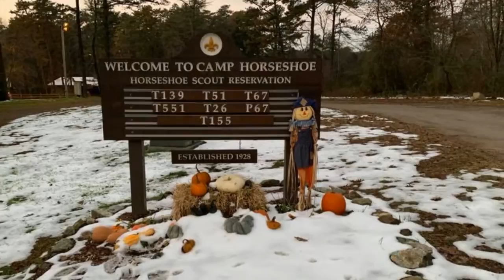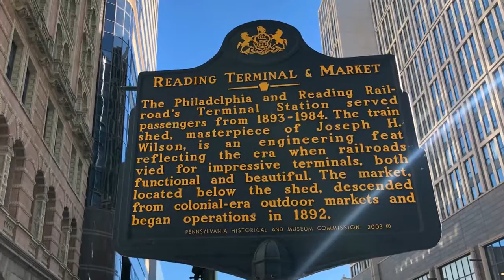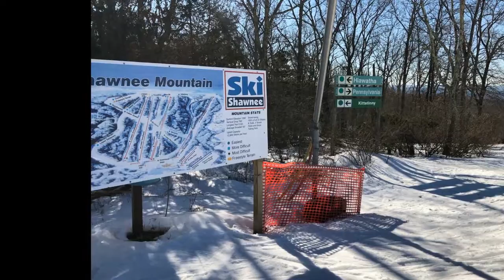Troop 139 COH 190303 FINAL